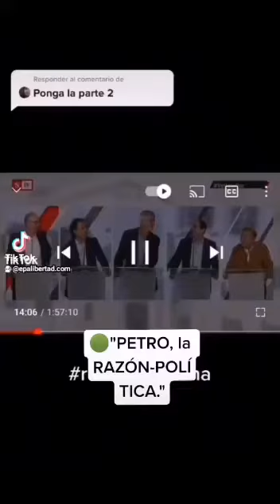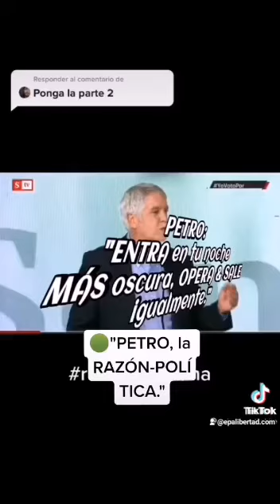🟢petro❤️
Video de Carlos Gustavo Timaná 👌